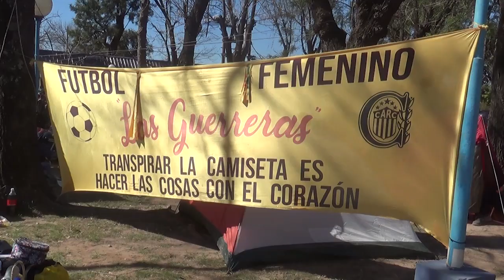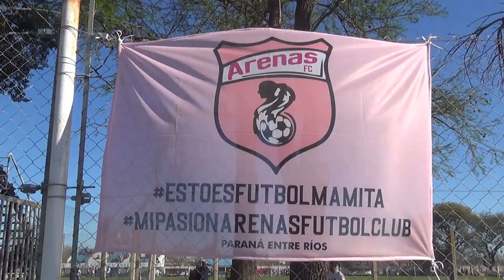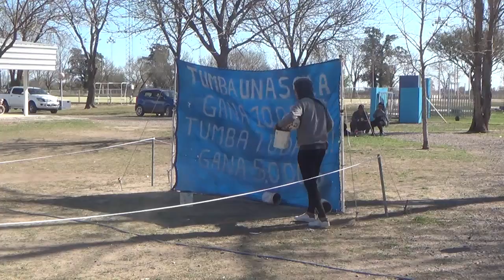NOTAS | 2° edición del Torneo Argentinito Femenino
0:00 Daniela Helguera - River Plate
1:42 Germán Montiel - Rosario Central
3:33 Pablo Villamonte y Julián Villagra - Club Arenas (Paraná, E.R.)
6:23 Javier Calisaya - Los Cachorros (Salta)